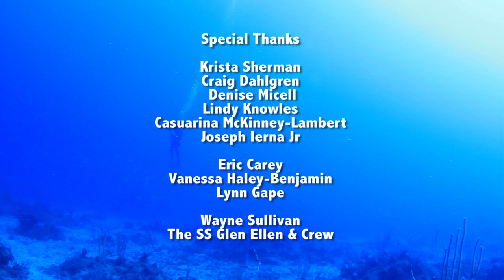Nassau Grouper PSA